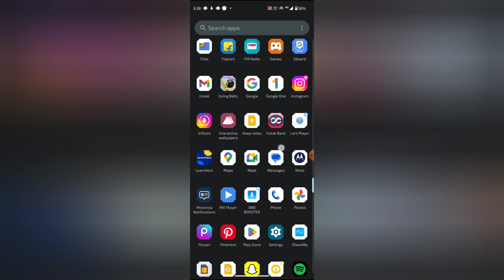How to view about my contact in WhatsApp, WhatsApp mein about my contact view kaise kare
xhow to hide whatsapp profile photo some contact |whatsapp pe contact name kaise show kare |how to view whatsapp status without letting them know |whatsapp me contact kaise show kare |view whatsapp status of friend without coming in view count |who viewed my whatsapp profile |whatsapp par contact kaise add kare |whatsapp me contact show nahi kar raha to kya kare |whatsapp not showing my contact name list ios 15 |hide whatsapp status view count |whatsapp not showing my contact

WEB-INFO, @WEB-INFO